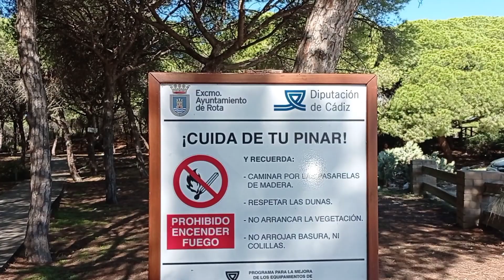inicio de una nueva aventura